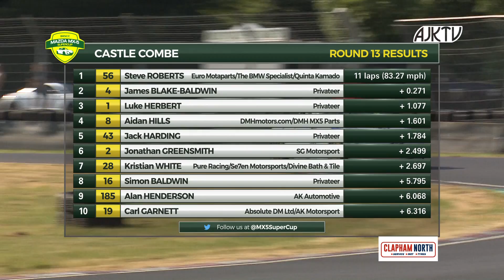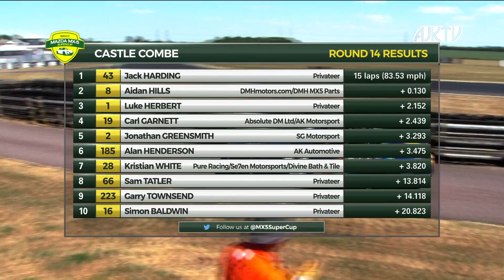2018 BRSCC Mazda MX-5 SuperCup - Castle Combe Rnd 13 & 14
The TV highlights programme of Rounds 13 & 14 of the 2018 BRSCC Mazda MX-5 SuperCup, which took place on the Castle Combe circuit in Corby on July 14/15 2018. Due to time delays with incidents and circuit barrier repairs, Round 15 has been postponed to a later meeting this season.

Presented by Lloyd Bonson & Lyndsay Close